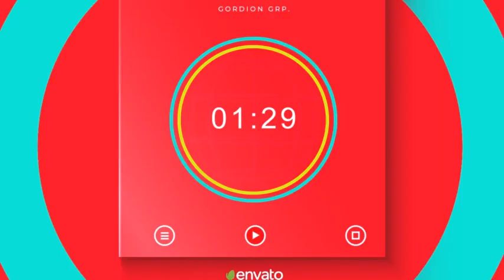Countdown Timer | Adobe Premiere Pro Template